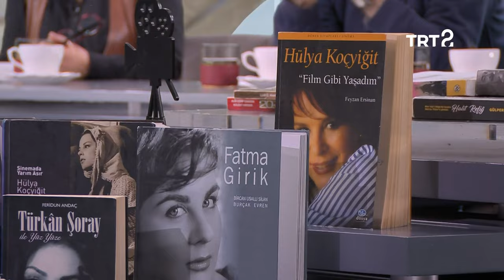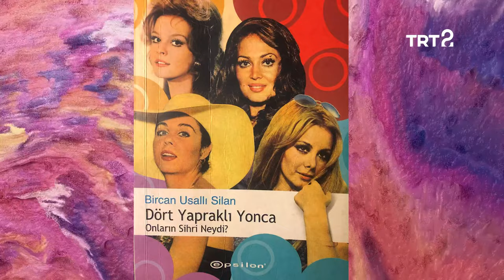Fatma Girik | Film Gibi Hayatlar | 145. Bölüm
Hülya Koçyiğit; Alin Taşçıyan, Bircan U. Sinan ve Burçak Evren ile Fatma Girik'i anıyor.